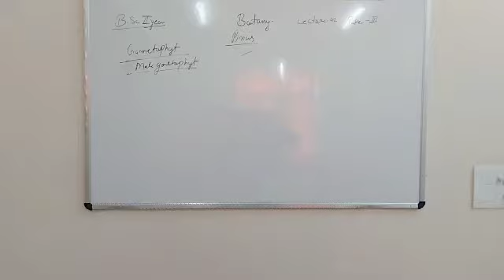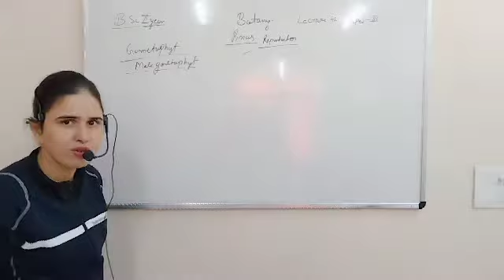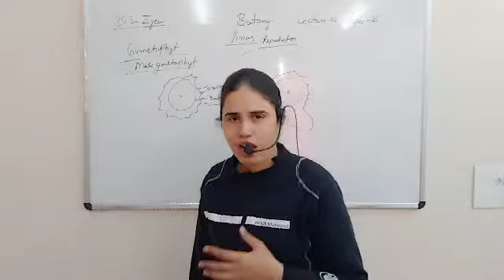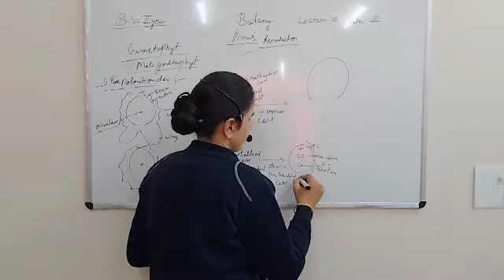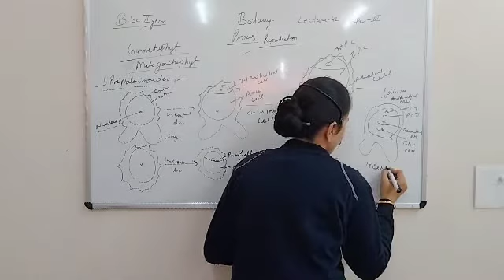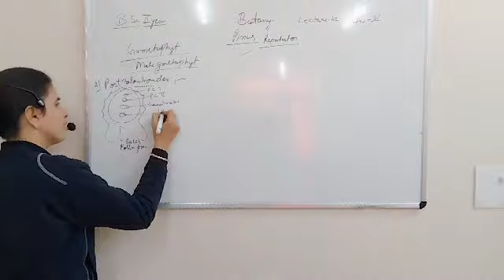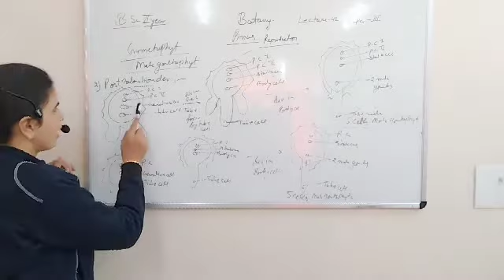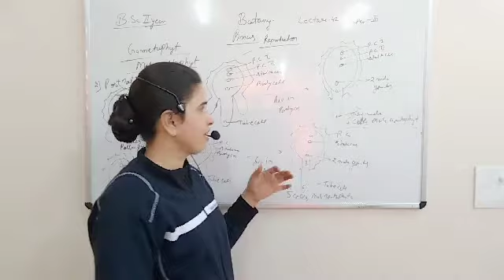B.Sc.ll year Botany